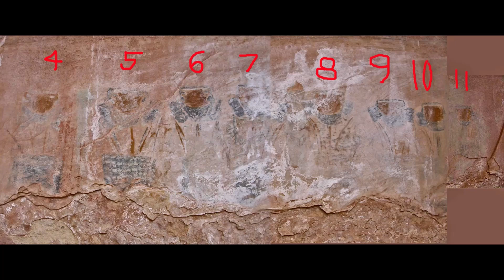Canyonlands Needles petroglyphs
* The purpose of this short Youtube (YT) is to introduce other YT that document the primary Needles pictographs.  Those YT are listed at the bottom of this text.
For all of our travel YouTubes (over 45) - Browse: YouTube Len Rogalla.

* Needles-Canyonland district has exceptionally unique pictographs in the form of faces. The only other “faces” pictograph, to our knowledge, are located at Pink Sand Dunes, Utah. There are none at the Great Gallery (near Maze district) or Harvest Scene (Maze district) panels. In this YT, existing photographs were converted to MP 4 for clarity. Not all pictographs or petroglyphs that are in the YTs below are included in this YT. For example, the Blue Men. The only large petroglyph panel is Newspaper Rock located on the road into Needles.
* It took years of hiking into endless canyons to find these pictographs. They are all located in the ‘back country’ requiring extensive hiking. Some are near 4-wheel drive canyons on sandy roads. We, therefore, feel confident that no one will touch, breath or in any way harm them. They are a treasured Native American History. If you see anyone molesting these images, tie them to a tree as bear or mountain line food. Either is acceptable.
 * To conserve your valuable vacation time, detailed location of these images, including GPS, is found in the book: Moab, Utah to Monument Valley available on Amazon.com. Pink Sand Dune pictographs are found in the book: Vermillion Cliffs and North Rim Grand Canyon Guide.

* Below is a list of applicable YTs"

Note: All of authors YTs can be seen at: Youtube Len Rogalla